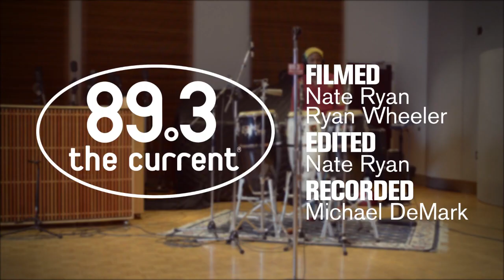Antibalas - Dirty Money (Live on 89.3 The Current)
Antibalas perform "Dirty Money" live in the studio on 89.3 The Current.

Listen to the rest of the recording session and interview